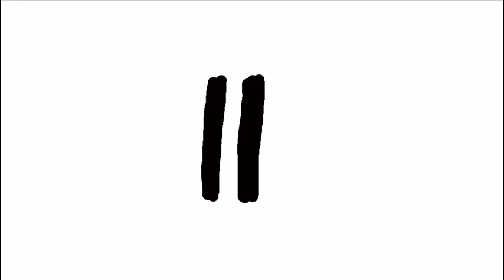Podkasting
W krótkich słowach o tym czym jest podkasting